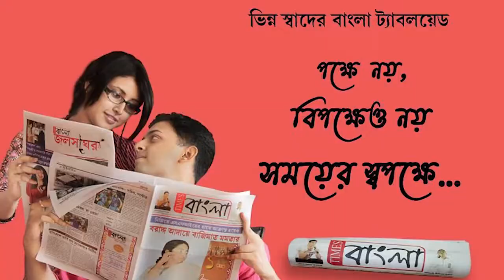সরস্বতী পূজা উপলক্ষে কানাইডাঙ্গা মিলন সংঘের উদ্যোগে কোভিড যোধ্যাদের সংবর্ধনা অনুষ্ঠান